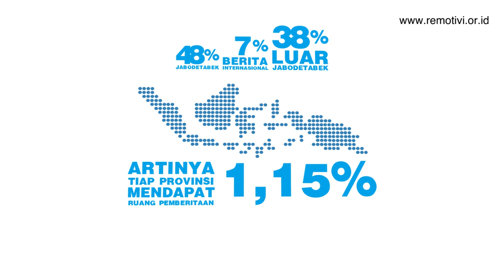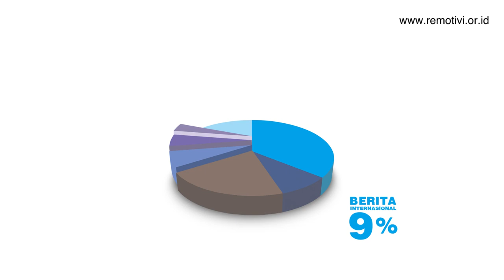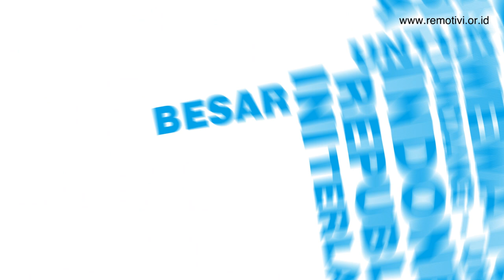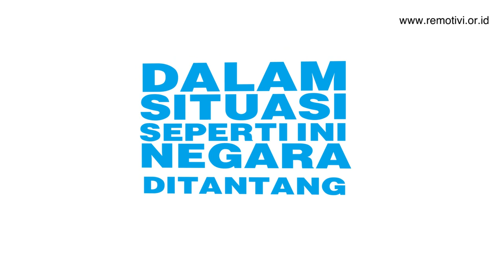Melipat Indonesia dalam Berita Televisi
Sistem penyiaran televisi yang tersentralisasi merugikan masyarakat Indonesia. Sepuluh stasiun televisi swasta asal Jakarta yang bersiaran nasional terbukti bukan gagasan yang tepat bagi negara yang luas dan beragam seperti Indonesia. Pasalnya banyak isi siarannya yang tak relevan bagi banyak publik di luar Jakarta.

Video di atas adalah hasil penelitian Remotivi bersama Fakultas Ilmu Komunikasi Universitas Padjajaran mengenai efek sentralisasi penyiaran, dengan tajuk "Melipat Indonesia dalam Berita Televisi: Kritik atas Sentralisasi Penyiaran".